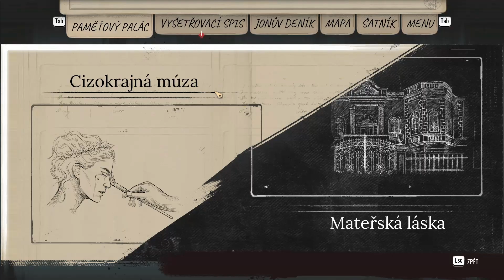Hledá se bohém, vandal a démon | #9 | Sherlock Holmes: Chapter One | CZ Let's Play | PC RTX 3070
Milovníci a milovnice detektivek, mám tu pro vás další video ze hry Sherlock Holmes: Chapter One. Budeme se Sherrym pokračovat v hlavní lince, kde navštívíme galerii, kde se vyřádil neznámý vandal, pak budeme hledat ztraceného bohéma a nakonec i démona. Podaří se Sherrymu najít alespoň jednoho z nich?

Pokud se vám moje video líbí, lajkujte, sdílejte, komentujte a odebírejte :-)

00:00:00  Úvod aneb co bylo minule
00:01:23  Následky minulého rozhodnutí - vrah vojáka
00:05:11  Návštěva Vogelovy galerie
00:09:43  Vyšetřování v sálu dekadence
00:24:48  Cesta za umělcem Mercuriem
00:33:30  Velmi neoblomná domácí
00:49:57  Smrt bohéma
00:57:55  Bohémovo tajemství
01:04:45  Ať žije nebožtík Mercurio!
01:12:14  A co nás čeká dál?